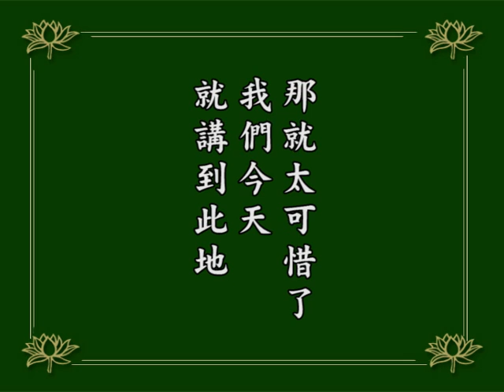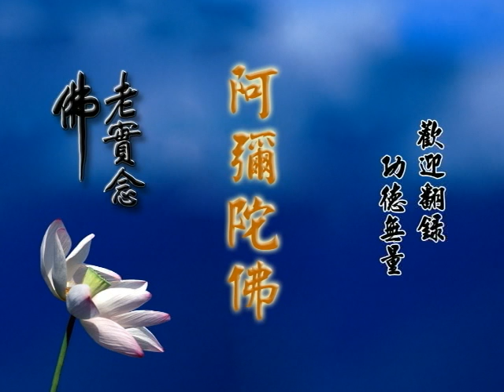阿彌陀經疏鈔演義--第266集/淨空老法師主講